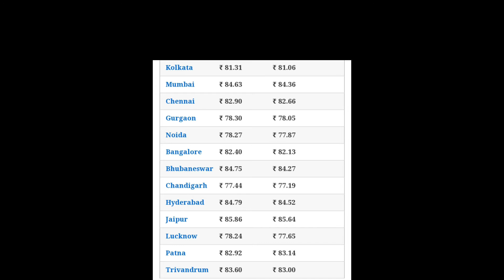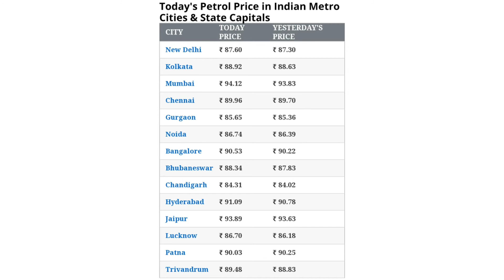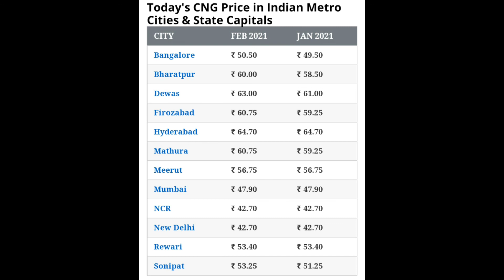11, February 2021 | Petrol, Diesel & CNG Rate | Indian Economy | आज का भाव